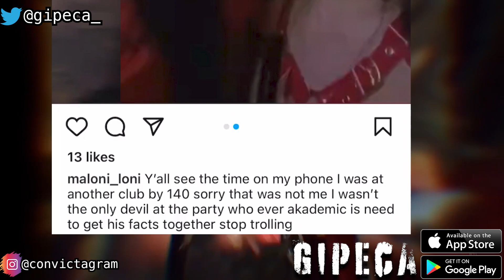DID JAS PRINCE KILL TAKEOFF? ACCORDING TO DJ AKADEMIKS, YES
Dj Akademiks has solved the murder of Takeoff in Houston, Texas. He went live to breakdown the case. After identifying many of the people involved, all evidence points to a man wearing the same outfit worn by Jas Prince, the son of Rap-A-Lot CEO James Prince. The prince family has since left a memorial made from roses at the scene.
Download Gipeca
iOS